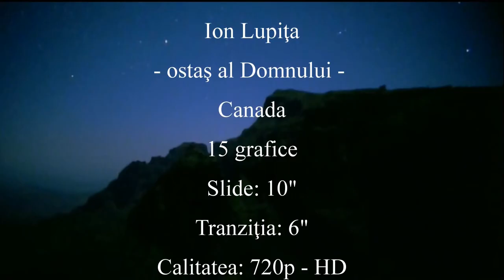Ionuţ - Te-am lăudat din buze - mel Gheorghiţă Iosif - 2017